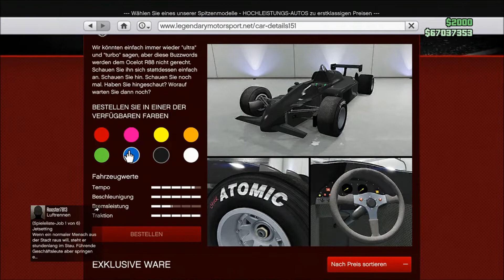GTA 5 Online | Casino Heist DLC | Ocelot R88 | Customization !!!